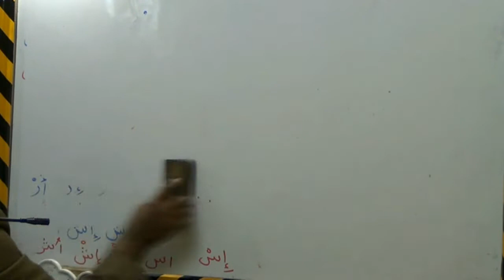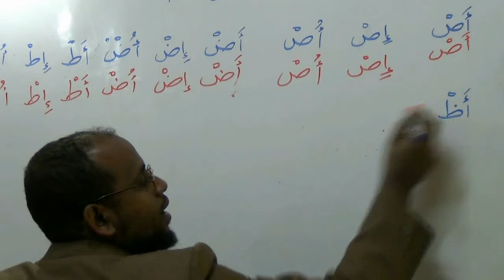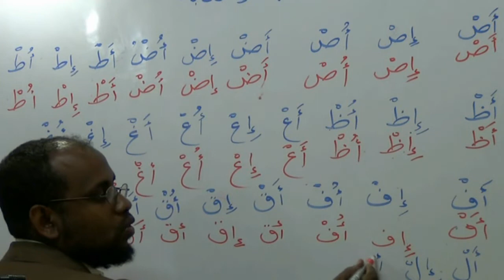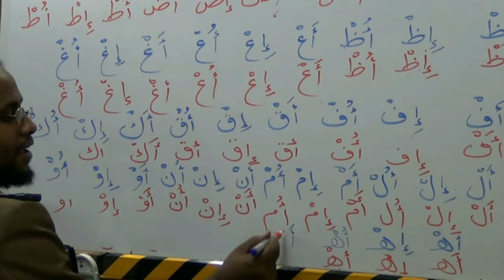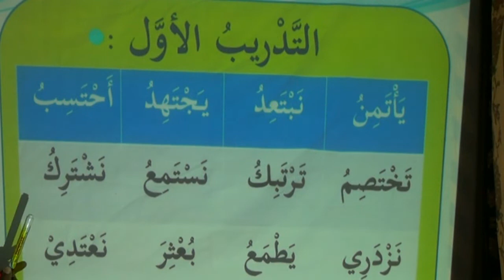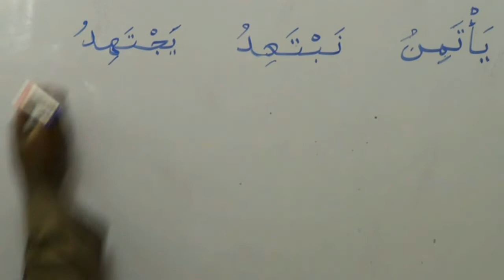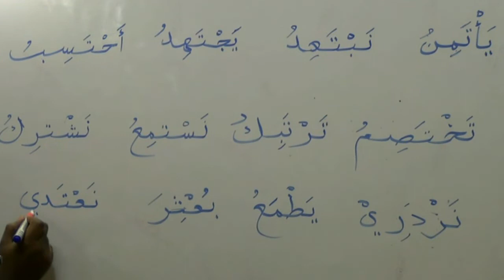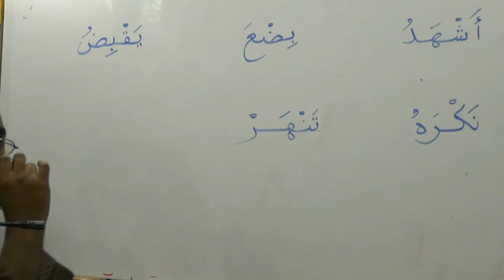Farbarasho Fudud Caamir Axmed Cashirka 20